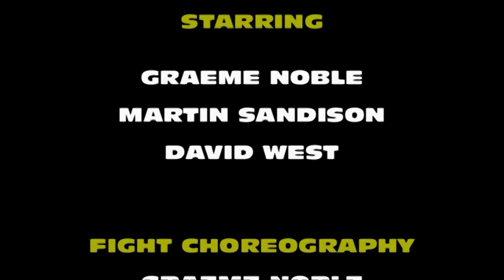Let's Fight 2!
The sequel to Let's Fight! This is a simple story and quite similar to the first film. The fight scene was shot using a tripod and we tried to vary the choreography more with this film.

Filmed in Aberdeen Scotland, September 2009!

Starring
Graeme Noble
Martin Sandison
David West

Action choreography = Graeme Noble & Martin Sandison
Story = David West
Editor = Graeme Noble
Director = Graeme Noble